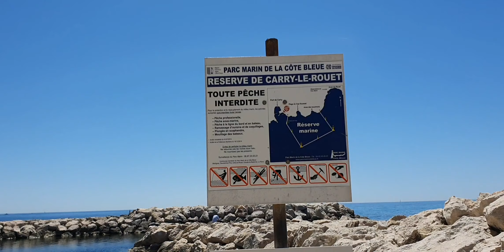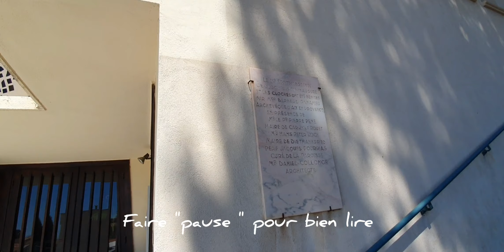Le port de Carry-le-Rouet et sa plage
musique utilisée :
. Joe Dassin _ et si tu n'existais pas _ Dombyra _ cover by made in kz